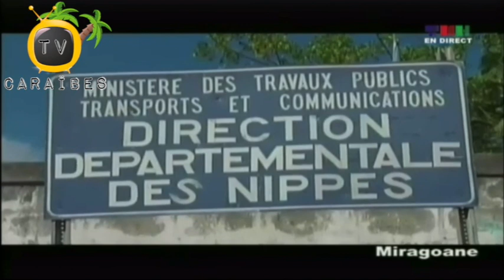Prezidan Jovenel Ofisyèlman Lance Karavan Chanjman Nan Miragoane